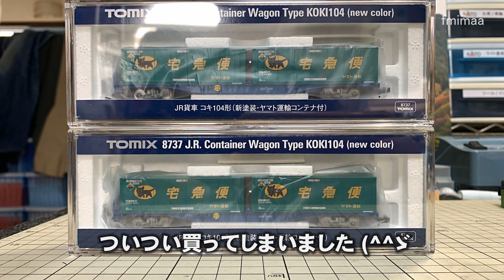Nゲージ ヤマト運輸宅急便コンテナ積載コキ104入線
TOMIXから再出荷されたエラー対策済みのヤマト運輸宅急便コンテナ積載コキが入線してきました。
ということで、以前から在籍していたネコロジーコンテナ積載コキや○川急便コンテナ積載コキと連結して走らせてみました。